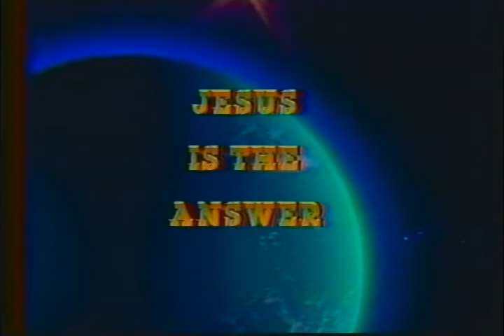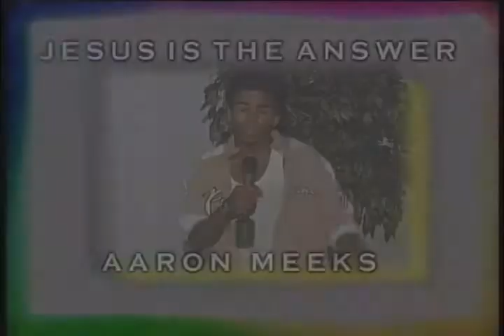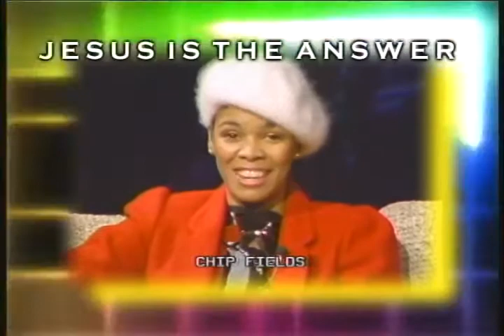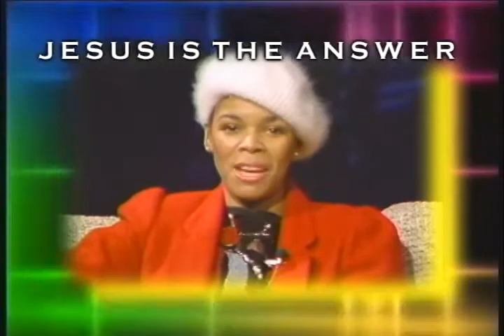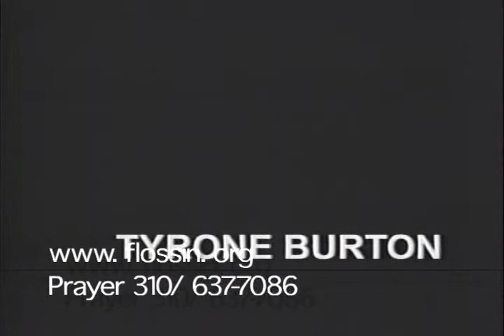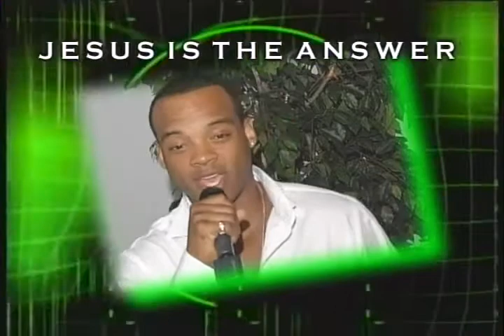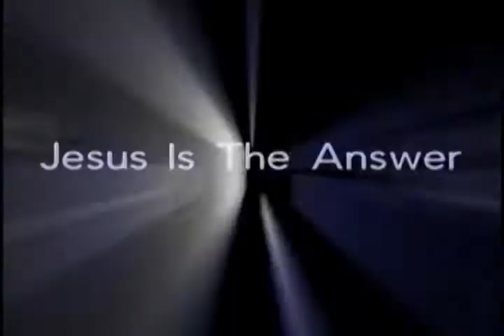DV-FLOSSIN MOVIE SPECIAL-PART 1.mp4